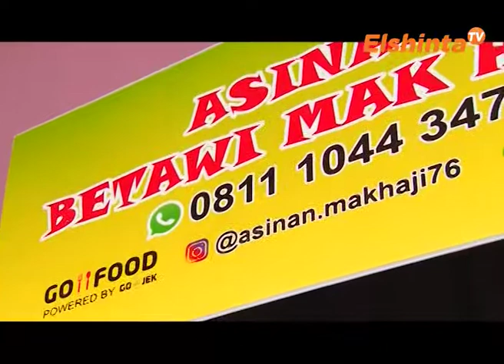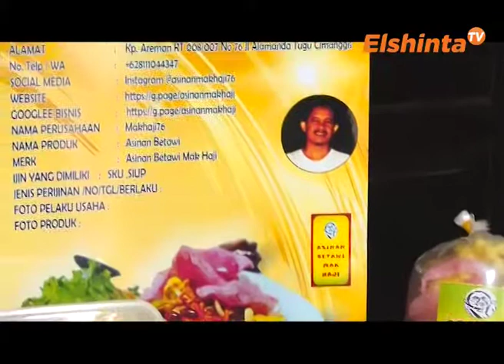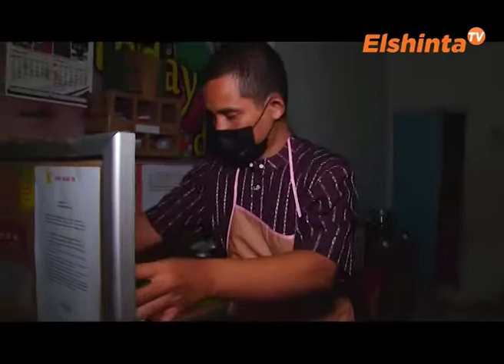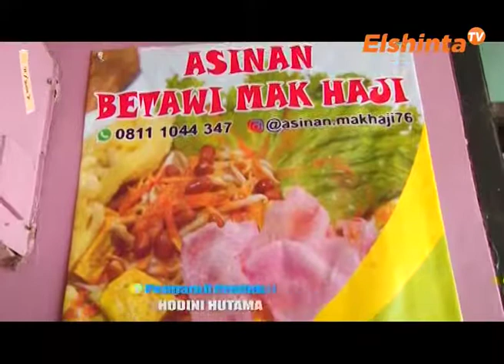Kisi Kisi - Bisnis asinan Betawi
Kuliner kedaerahan tetap disuka dan dirindukan. Kisi Kisi ElshintaTV mengulas bisnis asinan Betawi. Belajar bisnis di hari Minggu 18:00 WIB & Sabtu 18:00 WIB